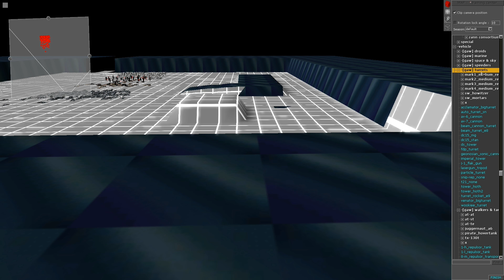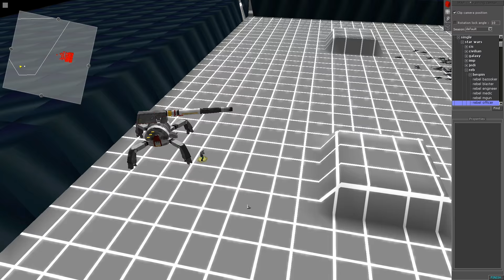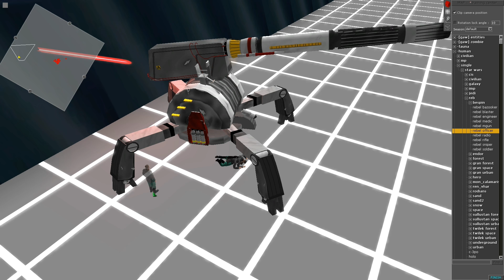Men of War - Star Wars Mod ~ Epic Imperials VS Rebels Battle!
Please remember to set your iron sights on that like button ;)!